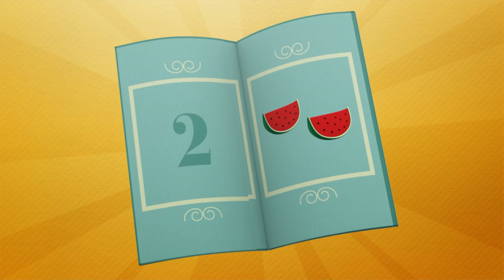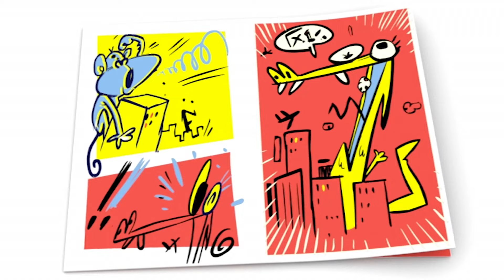🏕 POCOYO & NINA EPISODIOS COMPLETOS -Un Viaje de Campamento [123 min] CARICATURAS y DIBUJOS ANIMADOS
✔️ ¿Dónde te gusta ir de vacaciones de verano? ¿Eres de playa o prefieres una acampada en la montaña? A Pocoyó y sus amigos les encantar ir con los scouts al campamento de verano. Ellos disfrutan con las actividades para niños tan chulas que se organizan. Hacer camping es chulismo porque además por la noche puedes dormir en la tienda de campaña en pleno bosque y ver las estrellas. No olvides llevar siempre una linterna para la excusrión. ¡Disfruta con este compilado especial de acampar de Pocoyó! ¡Venga! ¡Nos vamos de camping!

Mira tu episodio favorito haciendo clic en un título a continuación:
00:00:00 Nos Vamos de Camping
00:06:23 La Llave Maestra
00:12:25 Poczilla
00:18:25 La Gran Carrera
00:24:23 Inventos locos
00:32:38 El Teatro de Marionetas
00:38:37 El Misterio del Monstruo
00:44:36 ️ El agujero negro ️
00:50:28 Un misterio desconcertante
00:56:30 El Cuento
01:02:32 El Gran Tobogán
01:08:35 Las Mil Puertas
01:14:37 ¿Qué es ese ruido?
01:20:38 La máquina de colorear el mundo
01:26:41 ¡Me Parto de Risa!
01:32:44 El Marciano Malhumorado
01:38:44 La casa de los colores
01:44:35 ️️ ️ El Huevo ️ ️️
01:50:35 Pato Maniático
01:56:29 Un día de lluvia

⛺️ Nos Vamos de Camping ⛺️
Pocoyó, Pato y Elly se preparan para ir de camping.

👺 Poczilla 👺
Pocoyó y Pato juegan a que son terribles monstruos gigantes, el tipo de monstruos que han visto en sus cómics.

👾Inventos locos 👾
Pocoyó, Elly y Pato entran en un mundo virtual donde tienen que escapar de un terrible virus.

🎭 El Teatro de Marionetas 🎭
Pocoyó encuentra un teatro y algunas marionetas. ¡Genial! Se va a convertir en un titiritero.

👹 El Misterio del Monstruo 👹
Pocoyó se fabrica una máscara de monstruo con una caja.

📷 Un misterio desconcertante 📷
Pocoyó tiene que seguir las pistas a través de una serie de fotografías para averiguar quién se ha llevado la cámara.

📖 El Cuento 📖
Pocoyó tiene un cuento sobre los colores precioso y aprende sobre el color rojo: hay manzanas, mariquitas y corazones rojos. Pero de pronto, ¡Pocoyó es rojo! Ni Pocoyó ni Narrador se lo pueden creer, ¡el cuento es mágico!

🎢 El Gran Tobogán  🎢
Hay un montón de atracciones emocionantes Pocoyólandia, entre ellas un gran tobogán que da muchísimo respeto.